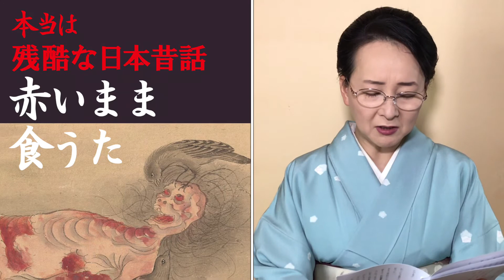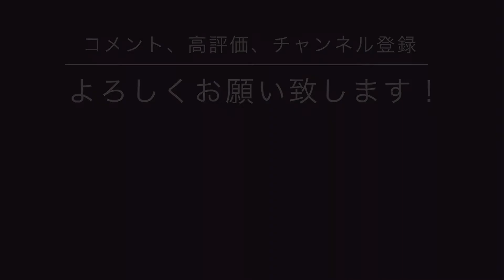本当は残酷な 日本昔話 赤いまま食うた 怖い話 オーディオブック 聞く読書 あずき泥棒の疑いをかけられ、哀れ 幼い娘は…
あずき泥棒の疑いをかけられ、哀れ　幼い娘は…

BGM／甘茶の音楽工房　呪われたピアノ